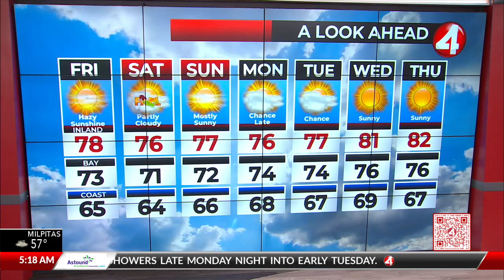September 22, 2023 San Francisco Bay Area weather forecast